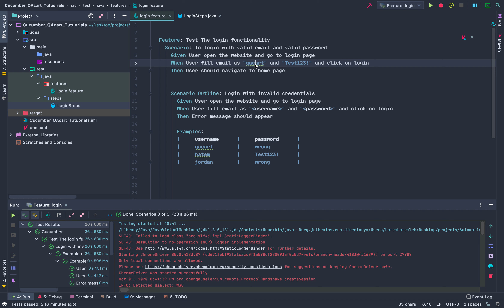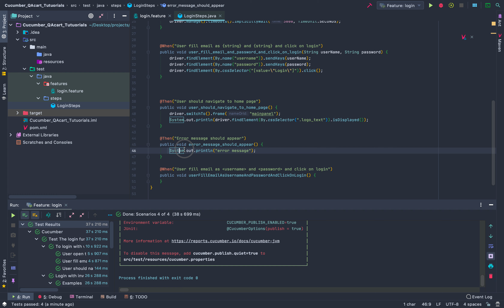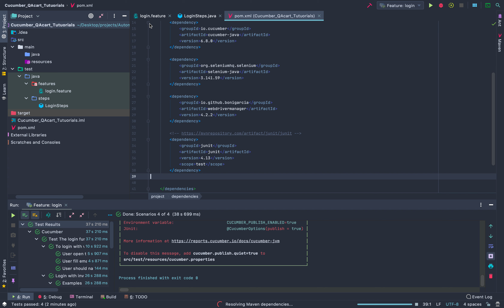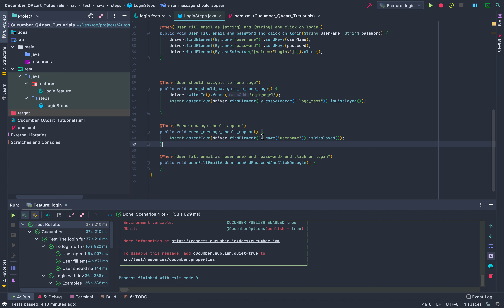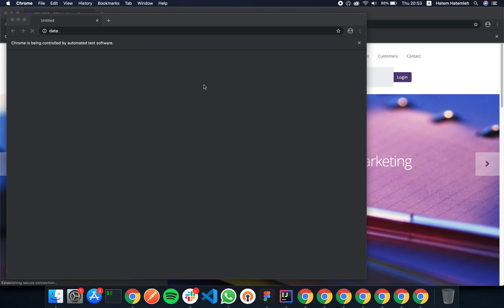Add Junit to our Project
This video is part of a complete Cucumber course on Udemy! Discount link (12 USD)

The content on youtube is the same as the Udemy course, but in case you will need the code and the files and certificates, you will need to buy the Udemy course

You can send your questions to our Facebook page or on Udemy and we will reply within 3 days max.

QAcart is here to support the Arabic content in Software testing.